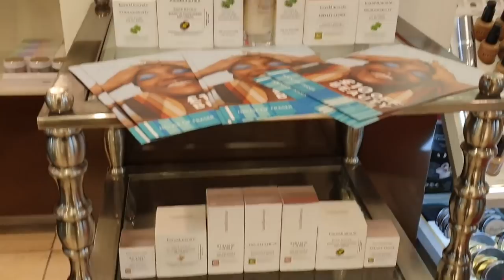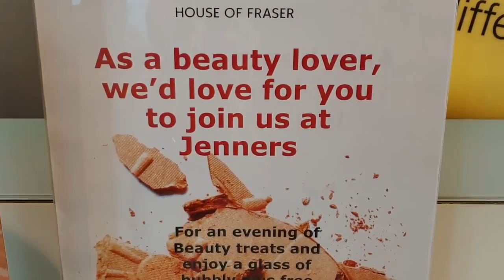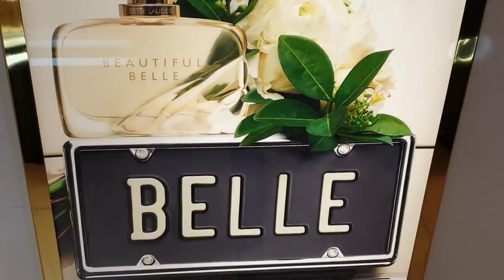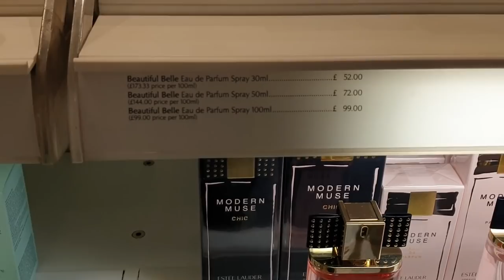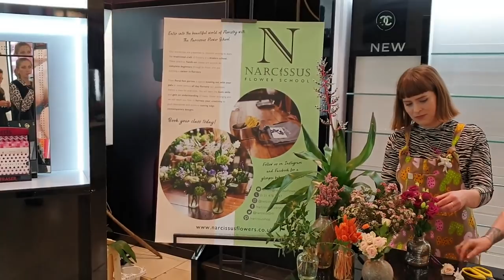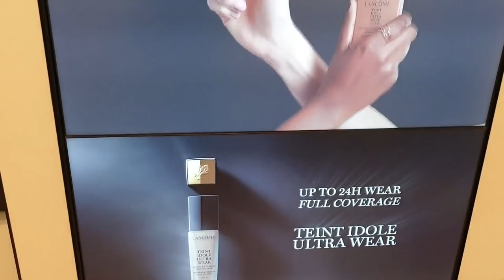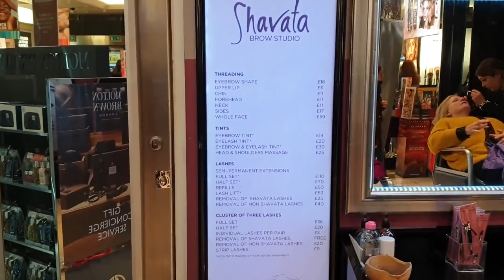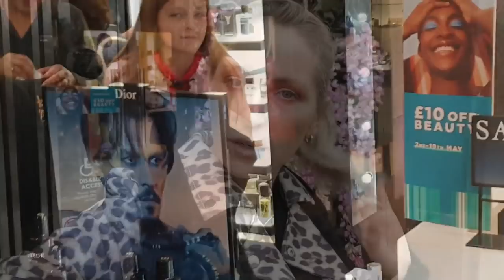🔴Beauty EVENT w Jenners Edynburg/Czy było warto?!